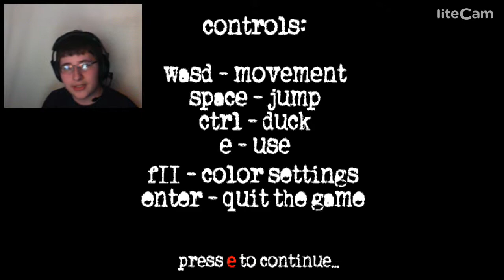Endless Stairwell Playthrough 2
Part 2 of the Endless stairwell Game